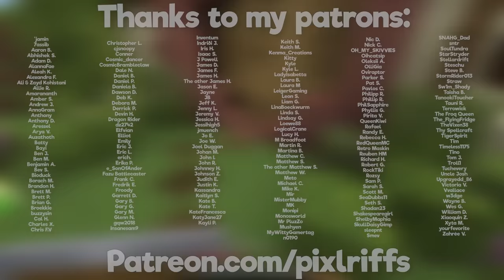Automated Storage (With Glowing Labels!) ▫ The Hardcore Survival Guide [Ep.6] ▫ Minecraft 1.17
The Hardcore Minecraft Survival Guide continues! Now in the Caves & Cliffs Update Part 1, this tutorial will show you how to set up an automated, filtered storage system - and also explain why the filter works the way it does, and how to avoid breaking the system! We fix the hobbit hole door, briefly go back to the Nether, and do some interior design.

This series is an 'advanced' version of the Minecraft Survival Guide, with the aim of teaching you how to master Hardcore Mode. This will also be my Single Player Minecraft Let's Play series until the Survival Guide restarts in 1.18 for Part 2 of the Caves & Cliffs Update!

 Hardcore Survival Guide World Seed (Java Edition only): 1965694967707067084

Watch my streams live every Tuesday, Thursday, and Sunday around 3pm BST!

GNU Paranor001